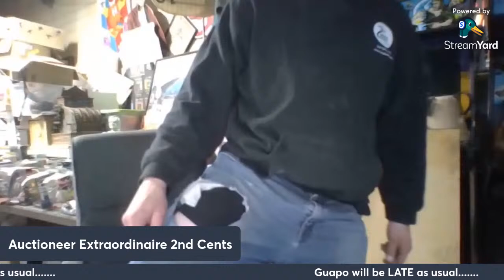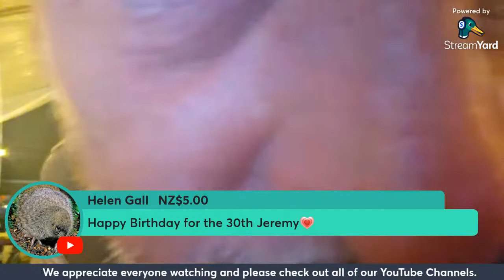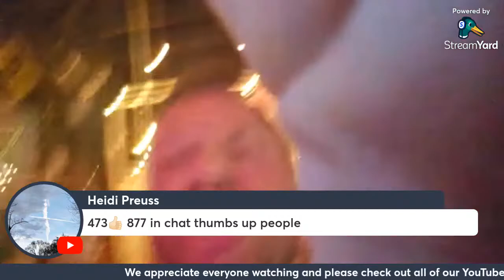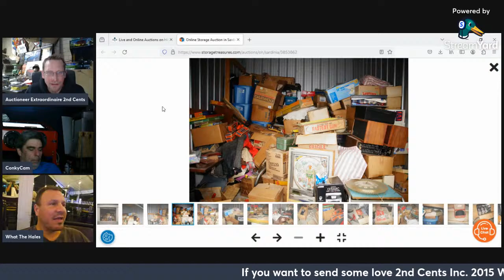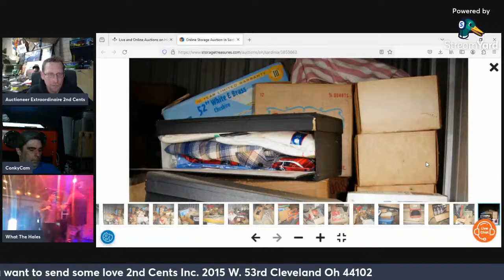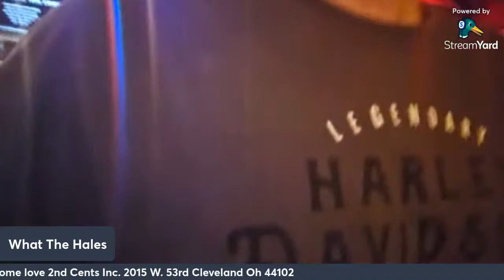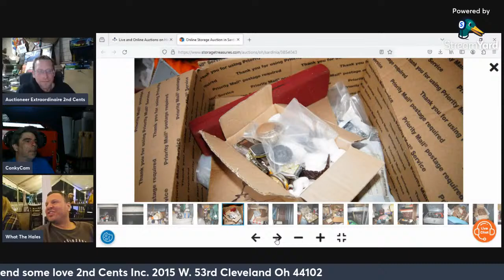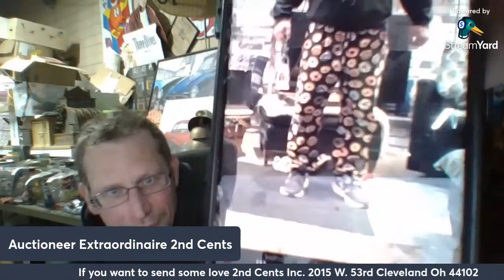What Happened in OHIO? ~ What the Hales, 2nd Cents, Storage Legends & Conky's Flippin Adventures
Robert Zjaba Auctioneer Extraordinaire from 2nd Cents Auctions, Jeremy from What the Hales, Guapo from Storage Legends & Lee from Conky's Flippin Adventures talk about how to make money, reselling, Auction Update, OTTER Creek Corruption, life in danger, COPS CALLED & Life! Learn how to make money buying and selling with Robert.

If you want to send some love:
2nd Cents Auctions
2015 W. 53rd St.

2nd Cents Auctions
Storage Legends
Conky's Flippin Adventures